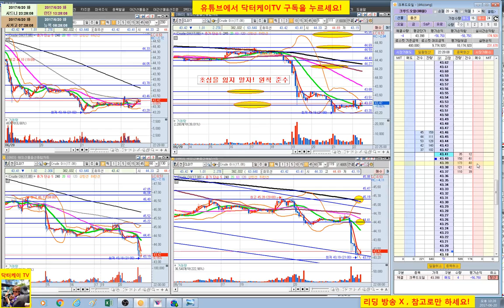= 닥터케이 TV = 실시간 주식매매 방송 22-2회/300만원으로 10억 만들기 프로젝트/해외선물 크루드 오일 실전매매